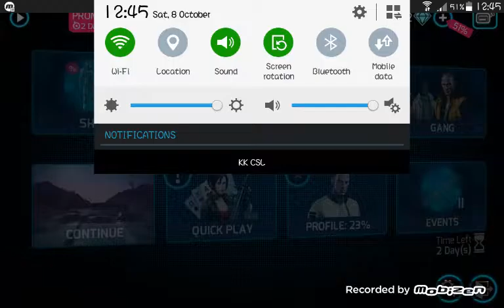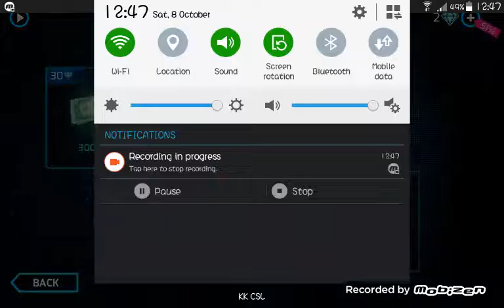Test the gun gangster vegas